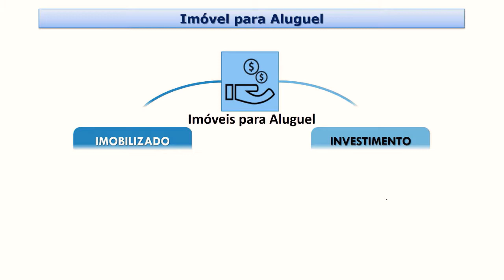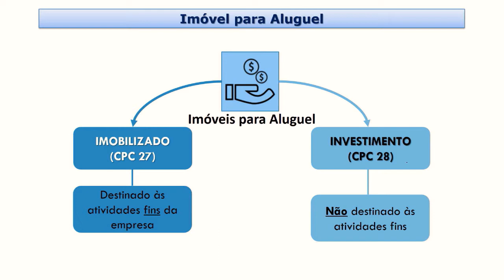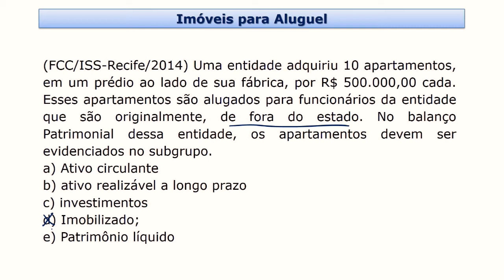Concurso Receita Federal - Dica 172 | Contabilidade Geral e Avançada - Imóvel para Aluguel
. . Confira mais uma dica de Contabilidade Geral e Avançada com o professor Gilmar Possati para o nosso projeto 200 dicas RFB!
A aula de hoje é sobre Imóveis para Aluguel.